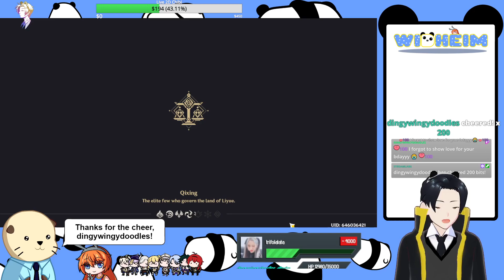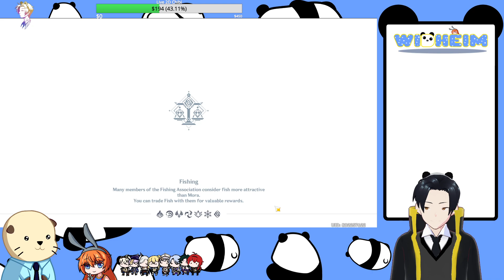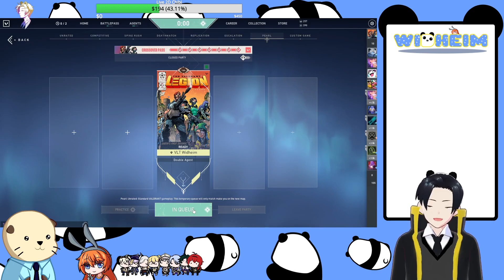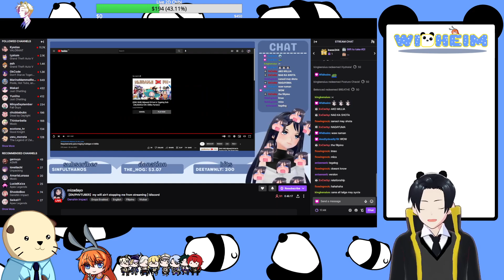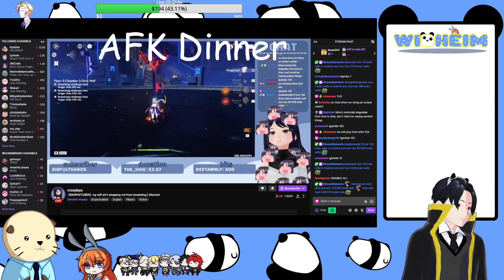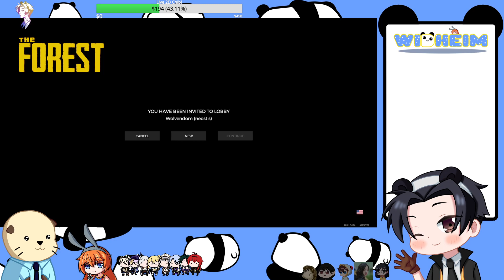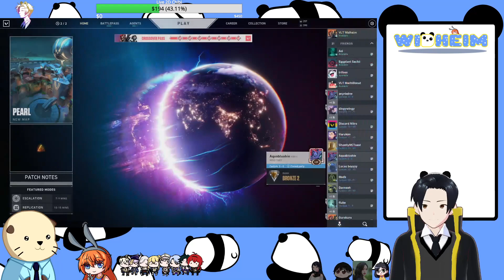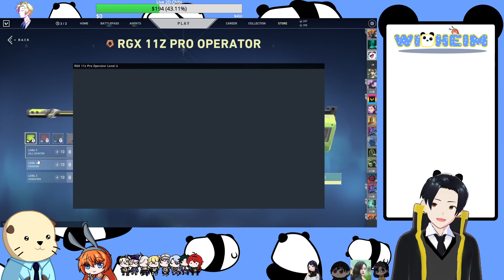Finishing my Genshin Hangout! then Forest Collab later 7pm GMT+8